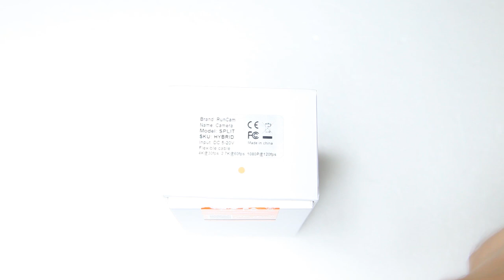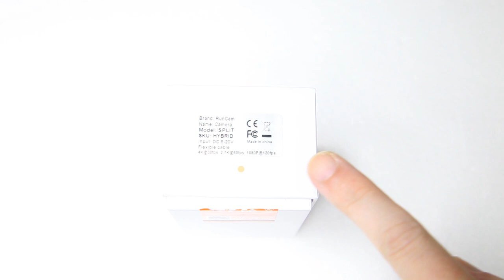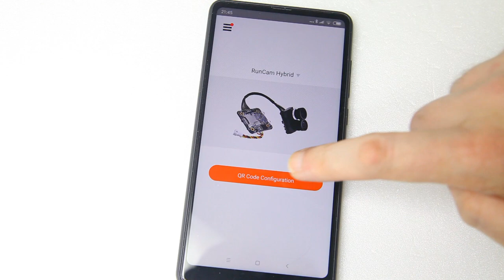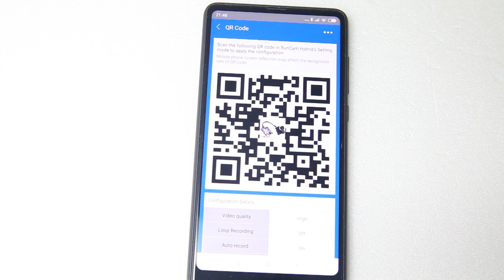Runcam's REAL Split :) - The Split 4K hybrid! FULL REVIEW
The Diatone quad I used in this video:

Specifications:
sensor type: cmos x2
sensor size: ??
resolution: 700 tvl for FPV part
resolution: 4K 30 fps max
lens: M8 FPV lens
lens: M10 HD lens
field of view: 150 degrees max in the HD recordings
input voltage: 5-20V (regulated / filtered!)
latency: 4-6 ms (Runcam Racer 2 equivalent)
size: 19 x 25mm (micro size)
weight: 18 grams
setup OSD: nope (setup with phone app)
runtime OSD: nope
Wide Dynamic Range: Super WDR for the FPV part

Tools:
+ several Dremel's